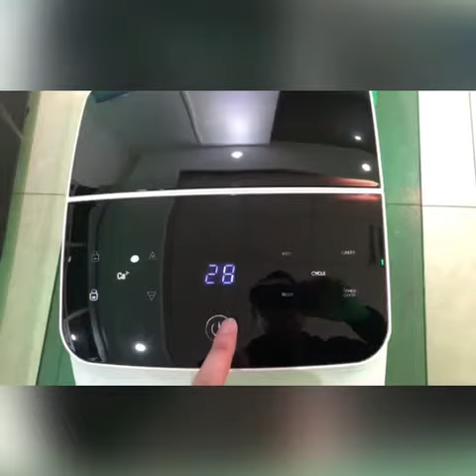Light Therapy Healing Device Quantum Telomerase Activation